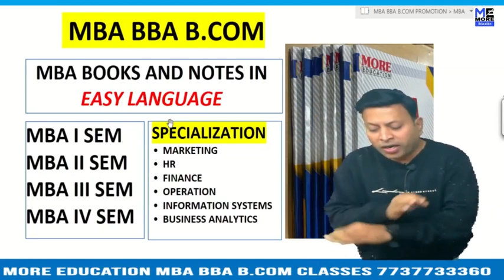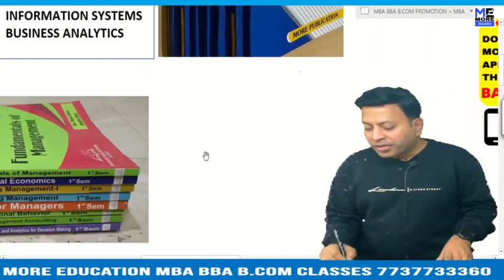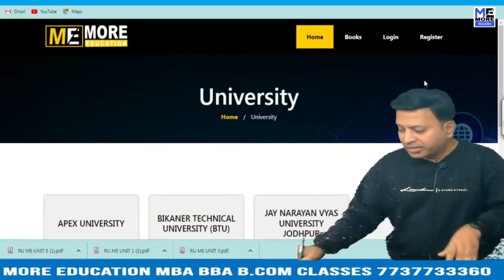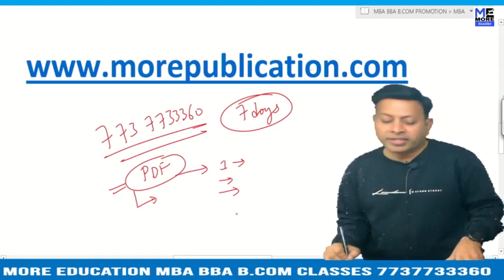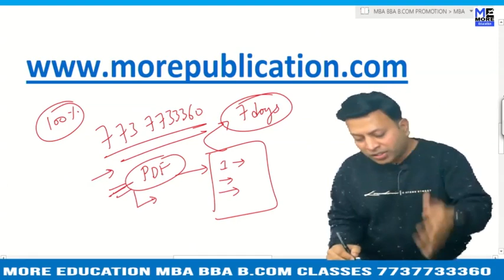MBA BOOKS/NOTES BFUHS|Baba Farid University of Health Sciences|EASY LANGUAGE|BBA NOTES/BOOKS